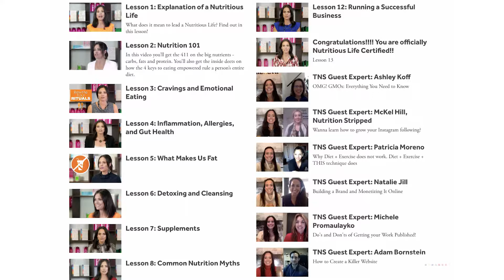Pamela Ramos - The Nutritious Life Studio Testimonial